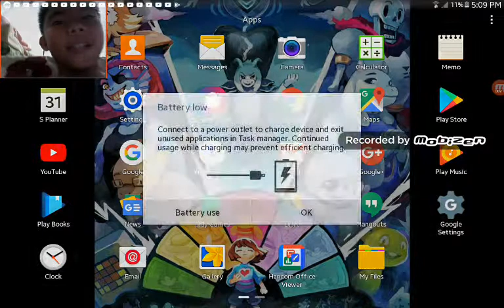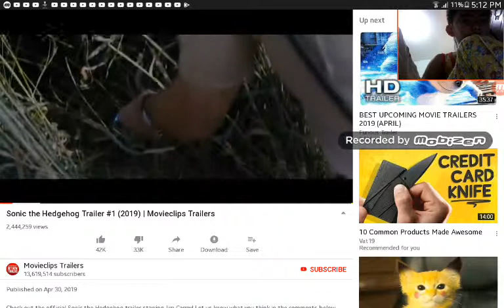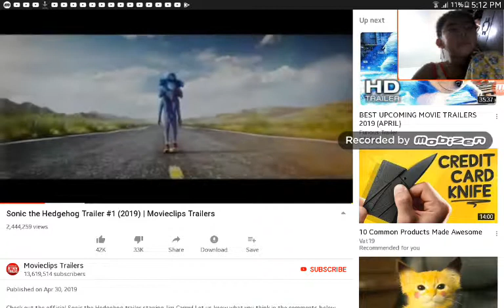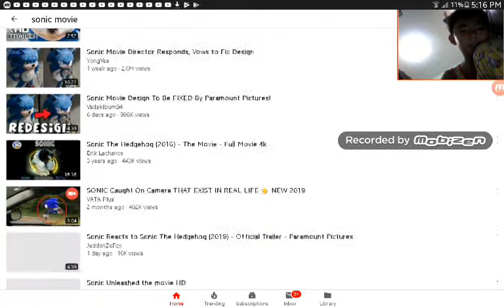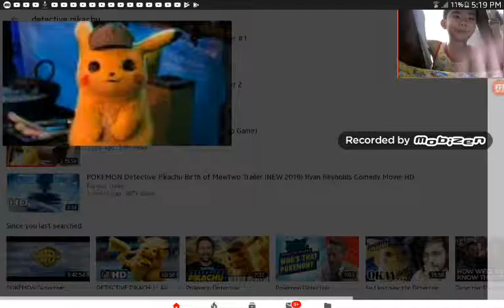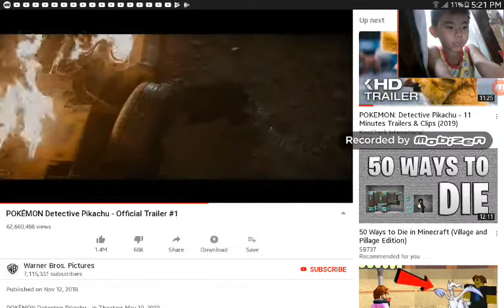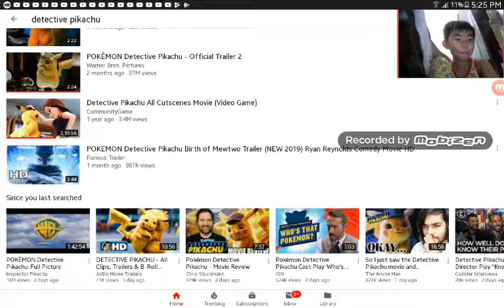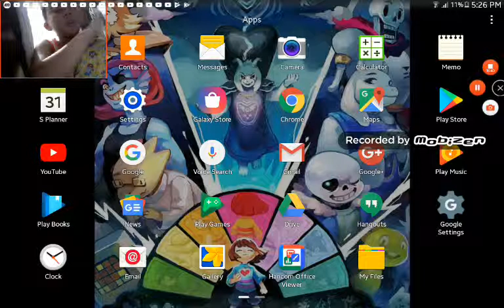Noel reacts to sonic the movie (I'll be there only if they fixed sonic)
Yeah guys what a surprise sonic looks weird😐,well it's understandible it's hard to make sonic's eyes connected so the reaction was cool  but really they gotta fix sonic eggman looks ok but sonic so yeah enjoy the video